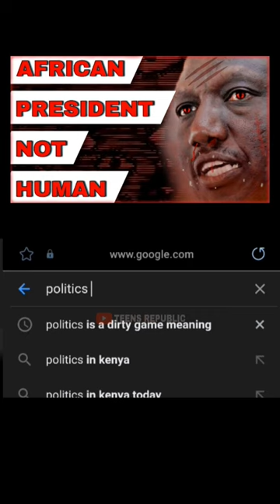Inhuman African President Who Has Sh0ck£d The World | President William Ruto